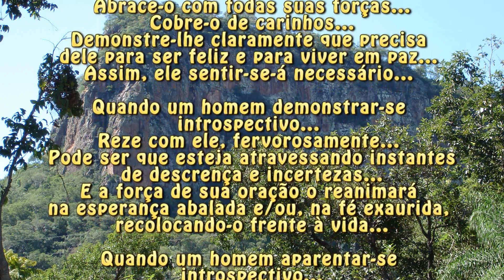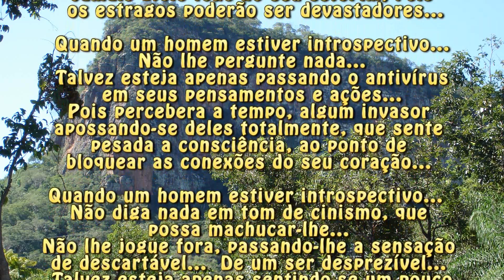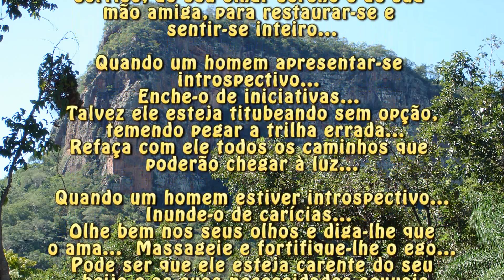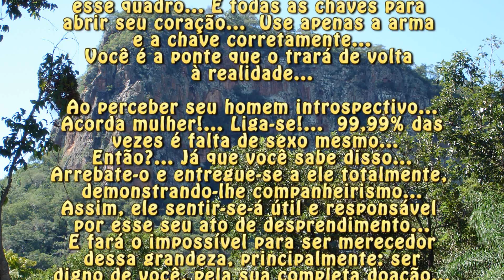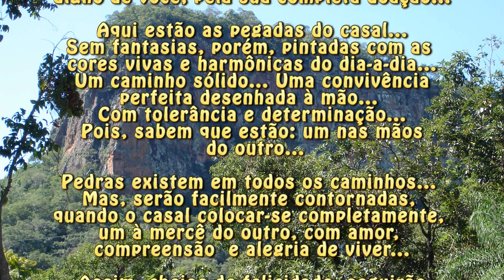INTROSPECÇÃO DO HOMEM, CARÊNCIAS, UM DEDO DE PROSA CAIPIRA, POEMAS, CRÔNICA, POESIA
Introspeção do homem, Crônica,